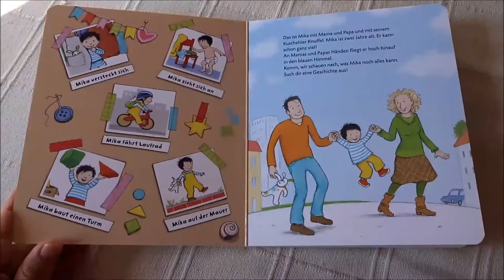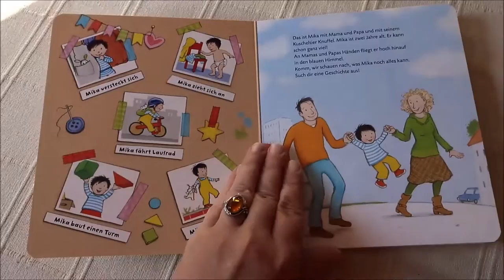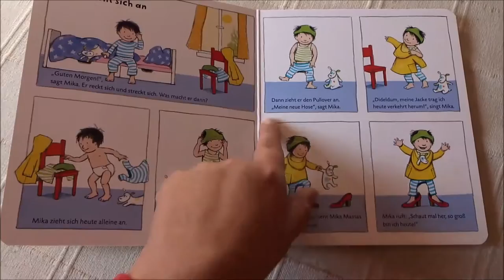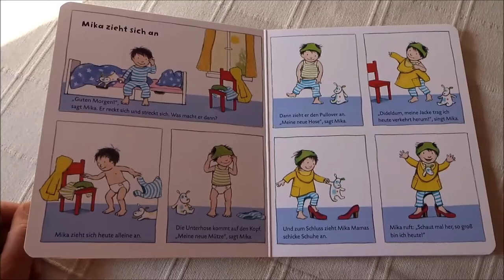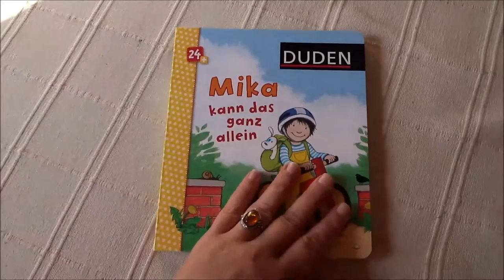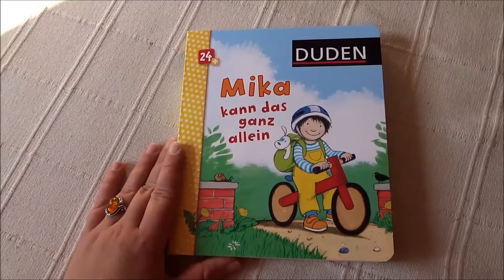Blick ins Kinderbuch: "Mika kann das ganz allein" von Katharina Bußhoff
Für mein Kinderbuchblog Kinderbibliothek gebe ich einen kleinen Einblick ins Kinderbuch "Mika kann das ganz allein" von Katharina Bußhoff.

Kurzbeschreibung: 5 kurze Geschichten erzählen aus dem Alltag von Mika und seinem Kuscheltier Knuffel.

5 von 5 Sternen

Buchinfo:
Katharina Bußhoff: Mika kann das ganz allein
Fischer DUDEN, Frankfurt am Main 2015
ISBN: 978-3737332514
Ausstattung: 14 Seiten
Preis: 8,99 €